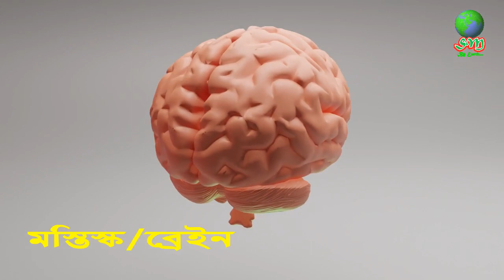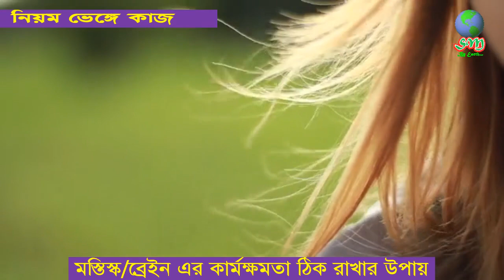ব্রেইন ক্ষমতা বৃদ্ধির উপায় । How To Increase Brain Power । Improve Brain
Much of your daily life depends on memory. Humans are not born with perfect brains. Gradually it begins to form. Brain formation continues until age 30. Memory is not the same for everyone. Some healthy habits are needed to increase memory and brain power.

ব্রেইন ক্ষমতা বৃদ্ধির উপায়, How To Increase Brain Power,  Improve Brain,  How to improve your brain, increase brain power in bangla, how remember what you studied, Bangla motivational video, improve memory and concentration, studing tips, স্মরণ শক্তি বৃদ্ধির উপায়, স্মৃতিশক্তি বাড়ানোর উপায়, মনে রাখার কৌশল,